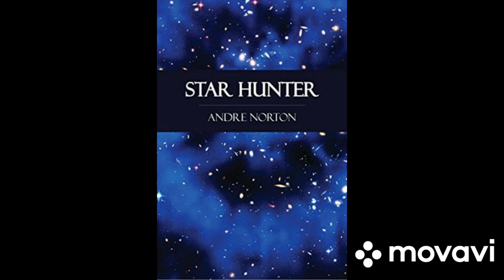Listen English/ Star hunter chapter 9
Summary

Sometimes of the jungle World of jumala, there was a man in hiding - a man whose mind had been reconditioned another brain pattern and for whom there was a fabulous reward. Star hunter is a thrill- packed account of that other worldly game hide - and seek between a man who did not know all his own power and an intersteller safari that sought something no man has right to find